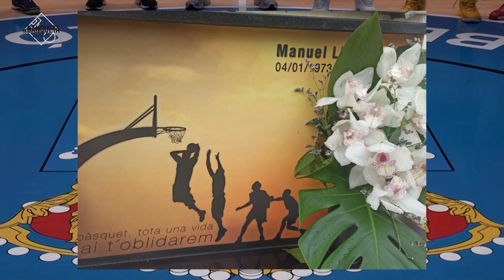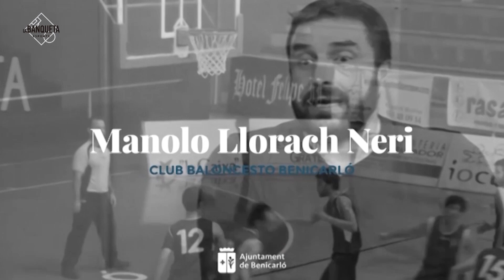LA BANQUETA - Homenatge a Manolo Llorach - Club Bàsquet Benicarló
🏀 Des del programa La Banqueta volem recordar a Manolo Llorach, qui ens va deixar just ara fa 10 anys. Sempre present, Manolo!